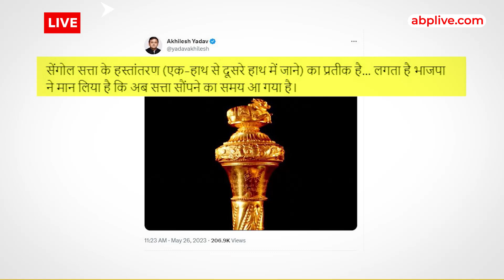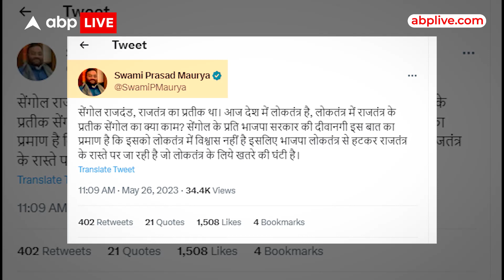Sengol पर बवाल, Akhilesh Yadav ने पूछ लिया ये कैसा सवाल ? | ABP LIVE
News: देश की आजादी से ठीक पहले की शाम... हिंदू रीति-रिवाज से क्या-क्या हुआ था... अब इससे जुड़ा हर एक राज खंगाला जा रहा है. सरकार ने सेंगोल का राज खोला...तो देश में सियासत भी तेज हो गई... लेकिन 28 मई को होने वाले कार्यक्रम से पहले...अखिलेश यादव की एक भविष्यवाणी काफी चर्चा में है... उन्होंने सेंगोल के हवाले से ये दावा ठोक दिया है कि 24 में सत्ता परिवर्तन होना तय है... यानि पहले उद्घाटन पर सवाल हुआ... और अब सेंगोल पर बवाल शुरू हो गया है...